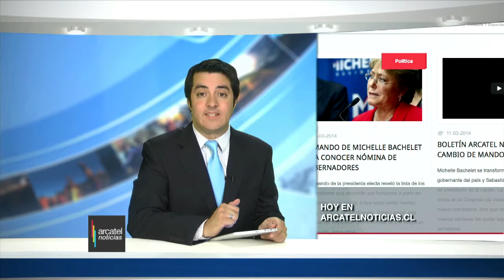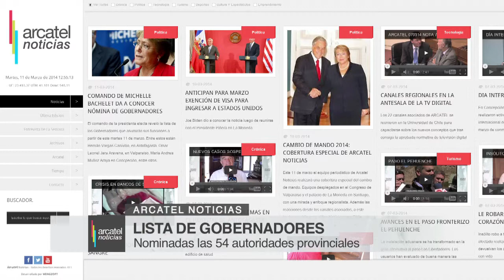ARCATEL NOTICIAS 11 MAR 14